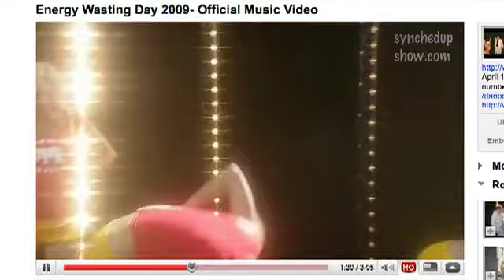Synched Up Show: Point, Shoot, Print.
Polaroid makes a digital comeback with an instant-print camera called the PoGo, a viral video advocates an "Energy Wasting Day," The Streamy Awards, Tesla unveils the "S" all electric sedan plus game themes for iGoogle featuring your favorite video game characters.

SYNCHED UP is a fast and fun tech show featuring the latest gadgets, websites, viral videos and whatever else is connecting the digital world.
Rich DeMuro hosts and produces.

SHOW SCRIPT:
HEY THERE HOPE YOU'RE HAVING AN EXCELLENT DAY...
I'M RICH DEMURO AND THIS IS THE SYNCHED UP SHOW.
COMING TO YOU FROM LOS ANGELES VIA YOUTUBE, ITUNES AND SYNCHED UP SHOW DOT COM.
LET'S GET YOU STARTED WITH YOUR MUST CLICK MOMENT!

FORGET THE GREEN MOVEMENT...
WHAT ABOUT AN ANTI-ECO DAY!
A GUY NAMED DAN POWER RELEASING A SINGLE CALLED ENERGY WASTING DAY...
THE U-K BASED ARTIST WANTS TO KNOCK LADY GAGA AND OASIS OUT OF THE TOP 10 JUST IN TIME FOR APRIL 1ST.
THE VIDEO FEATURES HOT WAYS TO WASTE ENERGY.

TIME FOR THE GADGET...
IF YOU MOURNED THE DEMISE OF POLAROID INSTANT FILM - YOU'LL BE HAPPY TO KNOW - THE INSTA-MATIC IS BACK - IN A 2.0 WAY.

THE PO-GO INSTANT DIGITAL CAMERA LETS YOU POINT, SHOOT, AND PRINT!
THE DEVICE USES ZINK INK-LESS PRINTING TECHNOLOGY TO SPIT OUT 2 X 3 INCH PRINTS IN UNDER 60 SECONDS.
PO-GO PACKS 5 MEGAPIXELS IN A SLIGHTLY BULKIER FRAME THAN MANY OF TODAY'S SUPER SLIMS...
THE 200 DOLLAR CAMERA GOES ON SALE IN JUNE.

THIS TECHNOLOGY WILL BE GREAT ONCE IT'S EVOLVED A BIT.
WELL, THE MOVIES HAVE OSCAR...
TV HAS EMMY...
WEB HAS WEBBY.
AND WEB TV HAS THE STREAMIES.

THE AWARDS SHOW BEING HELD THIS WEEKEND IN LOS ANGELES...
IT'S PRESENTED BY A COMPANY SYNOMOUS WITH CUTTING EDGE TECHNOLOGY - EASTMAN KODAK!
THE 2009 STREAMY AWARDS CELEBRATE OUTSTANDING ACHIVEMENTS IN WEB TELEVISION.
CATEGORIES INCLUDE BEST WEB COMEDY, DRAMA, REALITY SHOW, HOST AND MORE.

YOU JUST MIGHT DISCOVER YOUR NEXT FAVORITE WEB SHOW -  SEE THE FULL LIST OF NOMINEES AT SYNCHEDUPSHOW.COM
DO YOU WANT TO SAVE THE ENVIRONMENT?
HAVE 60 GRAND TO SPARE?

TESLA LAUNCHING THE NEXT ALL-ELECTRIC CAR IN IT'S LINEUP...
THE S.
THE FIVE SEATER SEDAN
WILL GET OVER 200 MILES ON A CHARGE AND GO ZERO TO 60 IN UNDER SIX SECONDS.
BASE PRICE WILL BE 57K...
AND PLEASE - NO DROOLING OVER THE HUGE TOUCH-SCREEN CENTER CONSOLE.

NOW, TO FIGURE OUT WHAT TO DO WITH ALL OF THOSE GM-POINTS I'VE BEEN EARNING WITH THAT CREDIT CARD FOR THE PAST 10 YEARS.
FINALLY - GOOGLE GET GAMES.

YOUR BORING OFFICE DAY JUST GOT A BIT MORE EXCITING...
THANKS TO MARIO, MEGA MAN, ZELDA AND LARA CROFT!
THE SEARCH GIANT ADDING THE CHARACTERS AS PART OF GAME THEMES FOR I-GOOGLE PERSONALIZED HOME PAGES.
A FEW DOZEN THEMES PAINT YOUR PAGE WITH  SCRABBLE, GALAGA, GUITAR HERO AND MANY MORE.

IF YOU CAN'T DECIDE, THERE'S EVEN A GAME THEME OF THE DAY THAT WILL CHANGE YOUR CHOICE DAILY.
THAT'S IT FOR THIS EDITION OF SYNCHED UP SHOW...
DO US A FAVOR PLEASE - SPREAD THE WORD BY POSTING
A LINK TO US ON FACEBOOK OR TWITTER...
IT WOULD BE MUCH APPRECIATED.
I'M RICH DEMURO, DON'T SAY I DIDN'T TELL YOU SO!